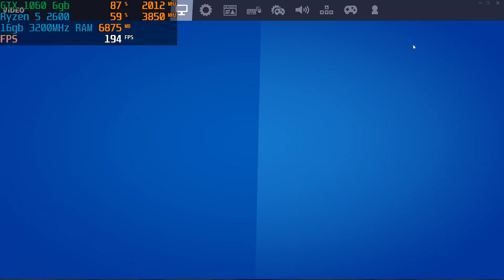Ryzen 5 2600 and GTX 1060 6gb in Fortnite Chapter 2 Season 3 FPS Test (Competitive Settings)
240fps capped
Recorded on OBS (Same PC)

Timestamps:
Settings: 0:04
Gliding down: 0:27
1v1 battle: 1:55
More people shooting: 10:53
Smallest circle: 11:20

Full PC Specs:
CPU: Ryzen 5 2600
Graphics Card: Nvidia GeForce GTX 1060 6gb (Asus ROG Strix)
RAM: 16gb DDR4 3200mhz
MoBo: MSi Mortar Titanium B450
Storage: 256gb SSD and 2tb HDD
Monitor: 144Hz

If your PC has better Specs than this but is getting less Fps, Check This:
-Update Nvidia Drivers
-Check if Xmp is disabled and if so, Enable it
-Try using Dx11 if you are on dx12 or viceversa
-If G-Sync is enabled, Try disable it and then Test your Pc's Performance
-Run An Antivirus and malware Scan on your PC and delete useless Files